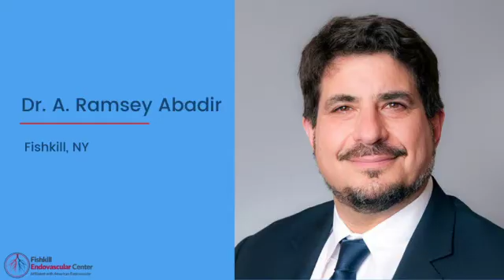What are the potential complications of Uterine Fibroid Embolization?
Dr. Abadir explains the potential complications of Uterine Fibroid Embolization

Uterine Fibroid Embolization is a safe procedure. There are no incisions. The whole procedure essentially goes through a needle hole where a catheter is inserted into the arteries and down to the arteries that supply the uterus.

Over the long-term, the potential issues with Uterine Fibroid Embolization are that we are taking away the blood supply to the fibroids. The way the body fights infections is with cells that travel around the bloodstream. When they detect an infection, they attack it. They obviously cannot get into the fibroids anymore so there is a risk of infection. To mitigate that risk, we have patients take antibiotics just before our procedure, and then keep them on them for about five to seven days after the procedure. The numbers that are quoted are around a 2% risk of infection. In our experience, it's been much lower possibly because we are generous in our use of antibiotics.